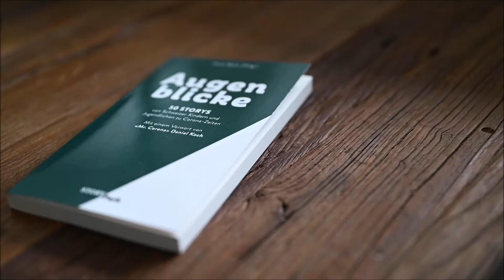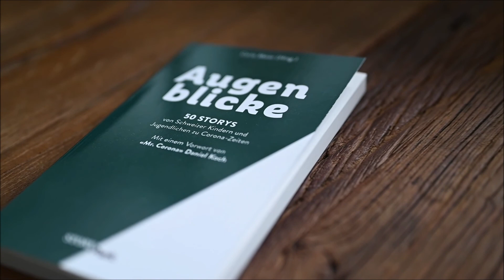Aina Mürner, 6 Klasse, Kanton Bern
Augenblicke - 50 Storys von Schweizer Kindern und Jugendlichen in Corona-Zeiten mit einem Vorwort von "Mr. Corona" Daniel Koch /
Grafik Design: sm Visuelle Gestalterei, Zug /